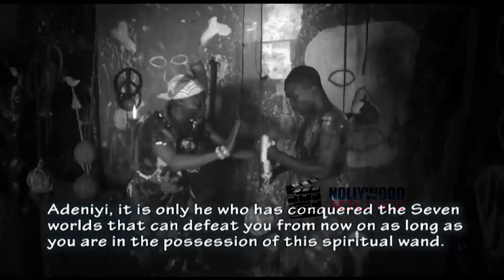SAJUKU Epic Drama EPISODE 32A. A Jimoh Aliu Production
Sajuku is an Epic drama series from the stable of Jimoh Aliu International Productions.
A must-watch epic drama series full of suspense,deceit, intrigues,captivating moments and explosive.
Experience the Epic Adventure !
Nollywood Worldwide Entertainment (NWE) channel is an online subsidiary of Galaxy Television, Channel 27, Lagos, created to provide you with the latest movies, soaps and drama series both in English and Yoruba genres.

This channel will provide you with didactic stories that will take you on an epic and trado-modern adventure stories, full of captivating moments, engaging dialogues reinforced with great music and spectacular locations.

You can't afford to miss out on this because there will be no boring moment once you start your journey with this channel.

Be renewed and enjoy the best of dramas brought to you like never before.